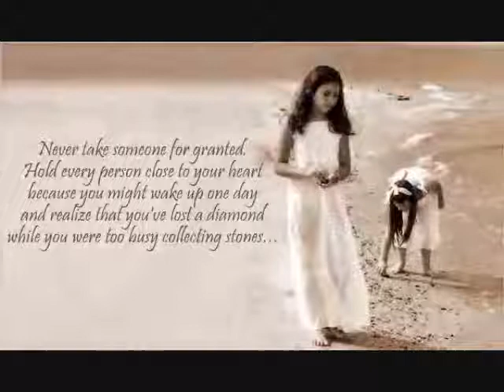ONLY STRONG WOMEN ENDURE!.wmv